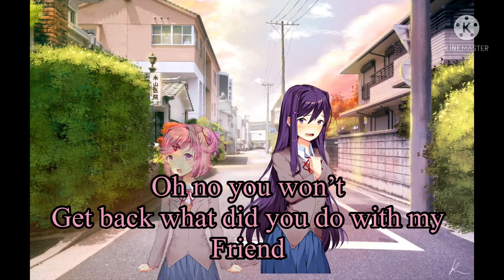Yuri turns into a plush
The reason why the words that they the video were short cause I was originally gonna make a
Short
music used
Doki doki literature club
-classroom theme
-my confession
-say-Nora
009 sound system
-standing stones